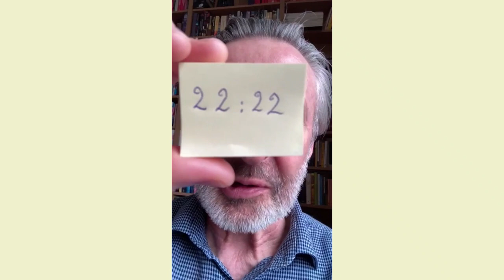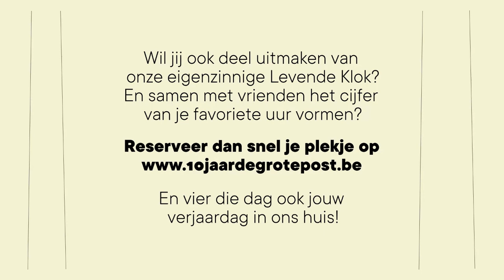Het favoriete uur van Erhan Demirci, Francesca Vanthielen en Martin Heylen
Op zaterdag 15 april 2023, tijdens het feestjaar van 10 jaar De Grote Post, vormen meer dan 1000 Oostendenaren een levende digitale klok in onze grote theaterzaal. Van 8 uur ‘s morgens tot middernacht geven 1400 figuranten de tijd vorm. Deze bijzondere performance, waar jij deel kan van uitmaken, nemen we in real-time op. Dat betekent dat we jou nodig hebben om 08:23 om te vormen tot 08:24, tot 08:25 tot 08:26 tot ... Elke minuut wisselen mensen van plek omdat, wel ja, elke minuut een ander cijfer gevormd wordt. Het is die levende klok, die daarna in de gastvrije Lokettenzaal van De Grote Post op het grote scherm de tijd zal aangeven.